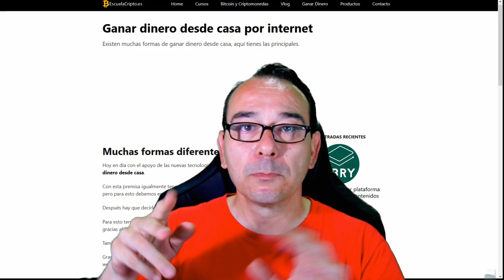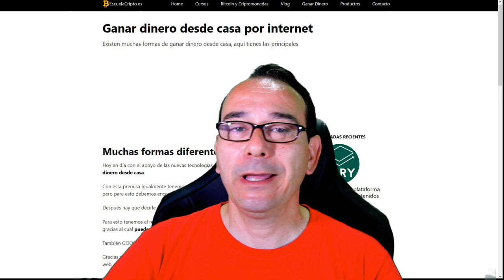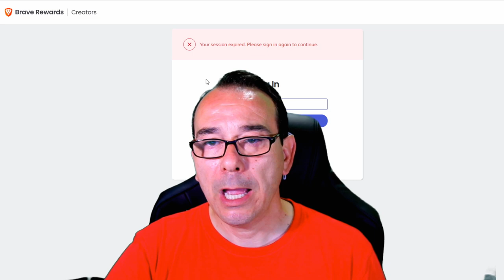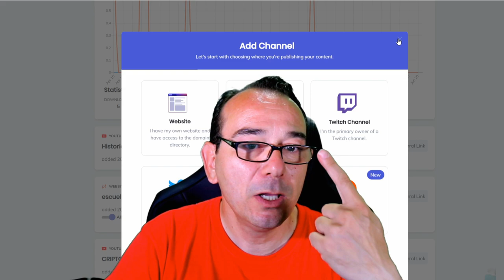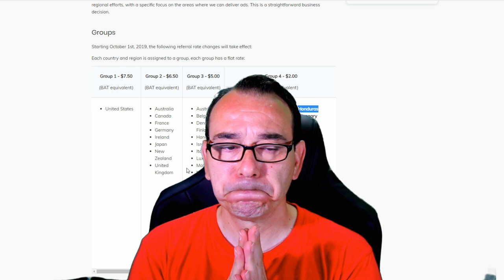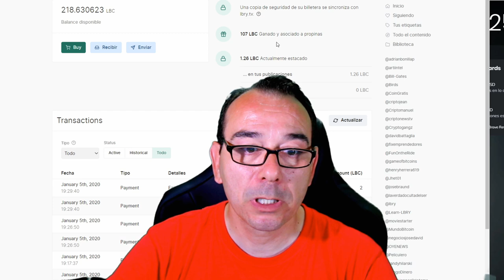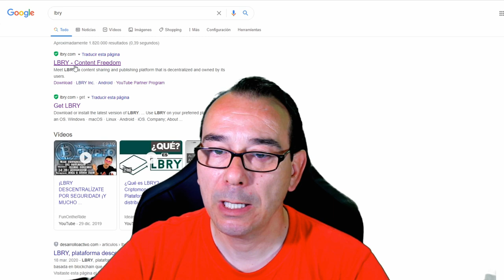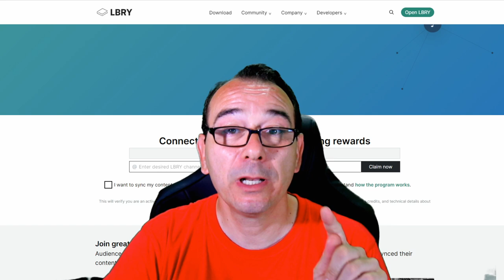💰💰🚩 ¡¡ 3 TIPS para ganar DINERO💲💲 FÁCIL en internet!! 🚀🚀